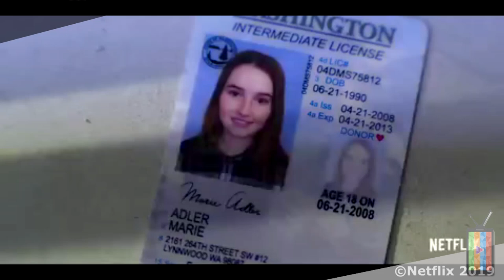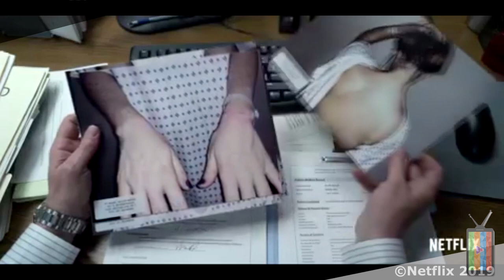Unbelievable - Serie um Vergewaltigung | Serienkritik & Review | Netflix | 2019 | german deutsch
*Newflix! Name* - Kritik Review Filmkritik deutsch german